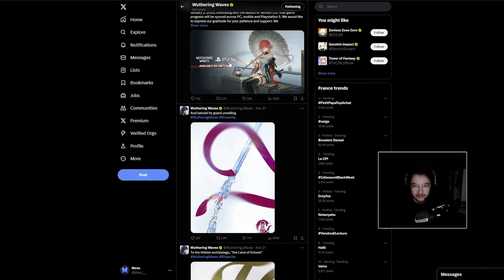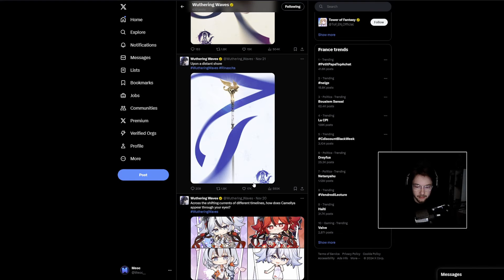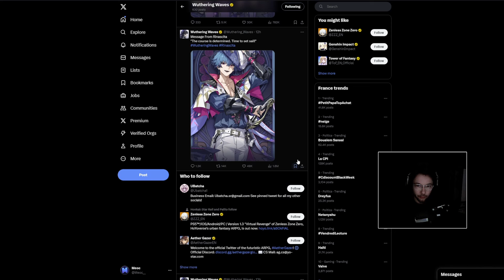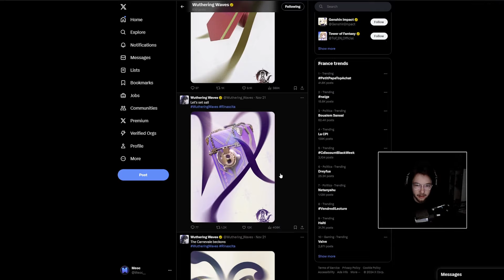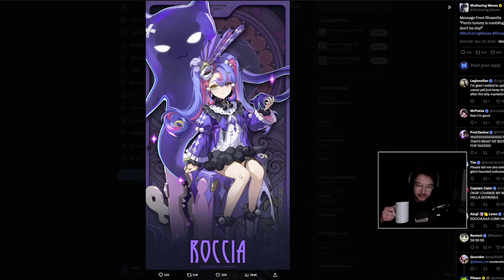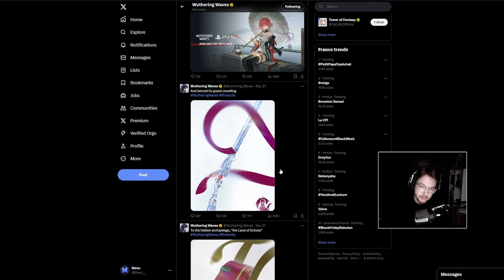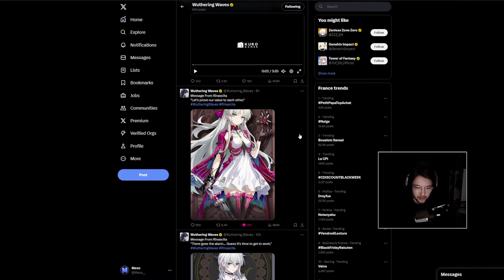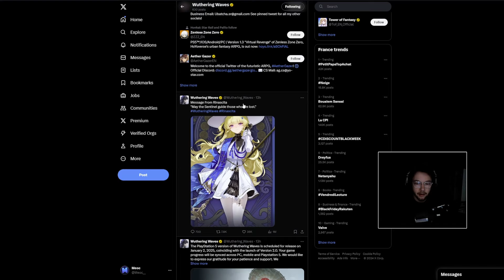HYPE DE FOU ! DRIPS PERSOS 2.0 RINASCITA + DATE DE SORTIE PS5 ! Wuthering Waves [FR]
TROP HYPE !! On parle des nouveaux persos annoncés pour la 2.0 avec la nouvelle zone : Rinascita ! On réagit également au petit trailer d'annonce ! 😇

Chapitres :
00:00 Introduction
00:57 Trailer
06:38 Drip personnages
16:05 Conclusion

Venez me rejoindre sur Twitch pour suivre mon aventure ! 😉

Liens de la communauté

Wuthering Waves, Wuwa, Rinascita, Carlotta, Phoebe, Brant, Roccia, Zani, Guide, Camellya, FR, Gacha, Blackshore, Invocations, Build